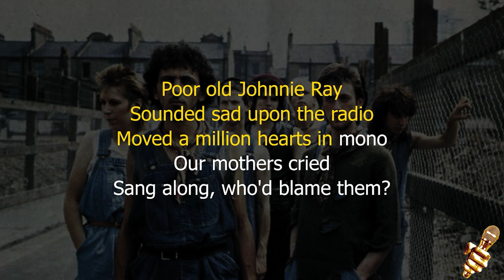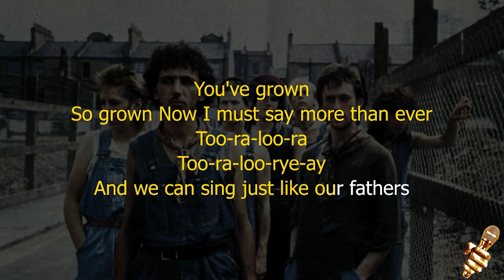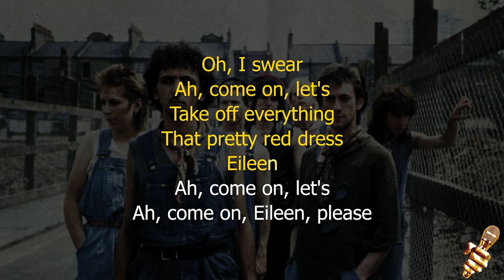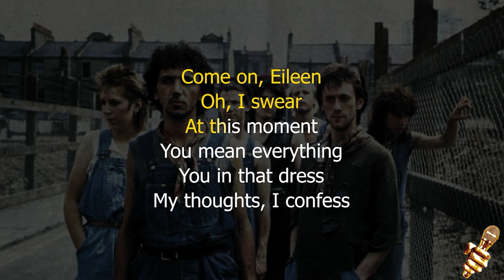Dexy's Midnight Runners - Come On Eileen (Karaoke Version)